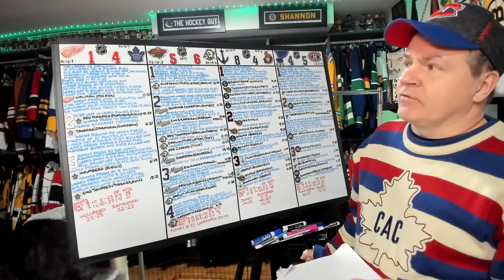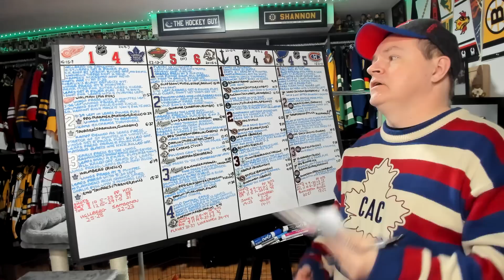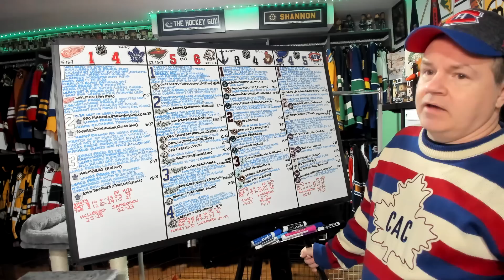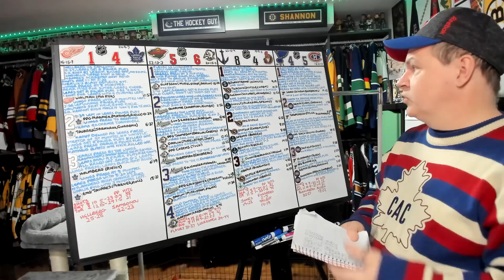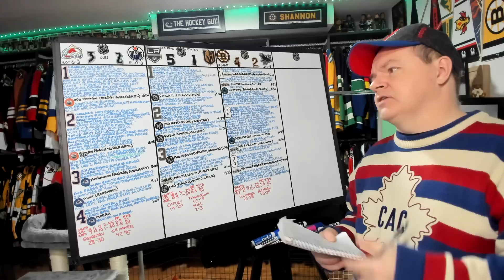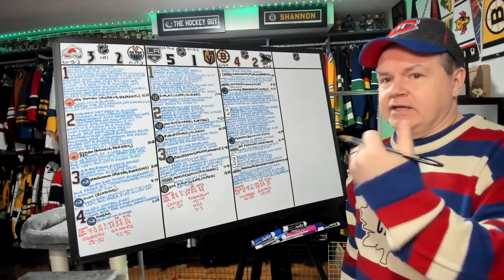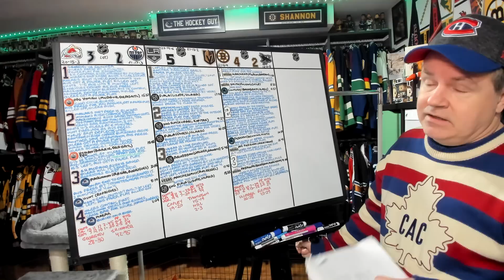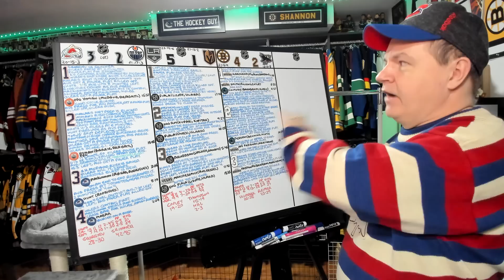Recap of January 7th Evening NHL Games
That's it for a long day of NHL hockey.

0:00 Intro
0:13 DET-TOR
3:32 MIN-BUF
7:47 SEA-OTT
12:31 STL-MTL
16:20 COL-EDM
21:08 LA-VGK
25:15 BOS-SJ

Abbotsford, BC
V2S 8P1

In the USA:
Shannon Skanes
1125 Fir Avenue
Suite 119